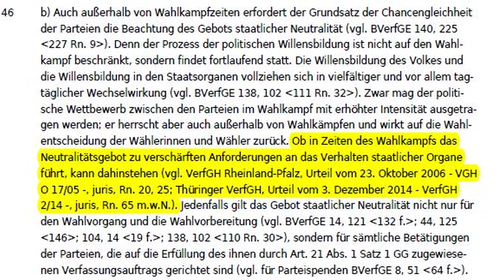Klage vorm Bundesverfassungsgericht - hat die AfD Recht?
Es gibt Rechtsfälle, die sind wirklich spannend. Zum Beispiel deshalb, weil das Gericht so oder so entscheiden könnte. Und dann gibt es Fälle, die nicht so spannend sind. Weil eigentlich schon klar ist, wie die Sache ausgehen wird. Ein Vertreter der Nicht-so-spannend-Kategorie wurde am 11. Februar 2020 vor dem Bundesverfassungsgericht verhandelt.

Der Bundesinnenminister hatte die AfD auf der Homepage seines Ministeriums unter anderem als "staatszersetzend" bezeichnet. Problematisch nur, dass Horst Seehofer damit für seine parteipolitische Meinungsäußerung Autorität und Ressourcen seines Ministeramts in Anspruch genommen hatte. Und das ist nach der Rechtsprechung des Bundesverfassungsgerichts unzulässig. Eigentlich hätte Alexander Gauland also in freudiger Erwartung das Gerichtsgebäude betreten und der Verhandlung ebenso gutgelaunt entgegensehen können. Der Mit-Vorstand der AfD-Fraktion im Deutschen Bundestag erlebte bereits 2018 den Sieg seiner Partei gegen die frühere Bundesministerin Johanna Wanka auf Basis eines ähnlichen Sachverhalts. Professor Klaus Gärditz bemühte sich als Prozessbevollmächtigter des Bundesinnenministers aufzuzeigen, weshalb der Fall Seehofer anders zu beurteilen sei als der Fall Wanka.

Aus Sicht von Horst Seehofer: leider nein. Im Gegenteil sagt das Bundesverfassungsgericht in Randziffer 46 der Wanka-Entscheidung ausdrücklich, dass die Frage "Wahlkampf oder nicht" für sein Urteil gar keine Rolle gespielt habe. Sollte das Bundesverfassungsgericht also demnächst gegen die AfD entscheiden, dann wäre das eine echte Überraschung.